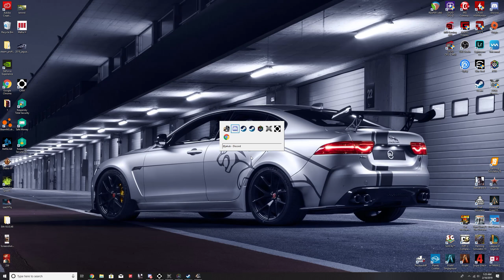Euro Truck Simulator 2 Multiplayer Duisburg-Lyon (EP1)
First multiplayer journey